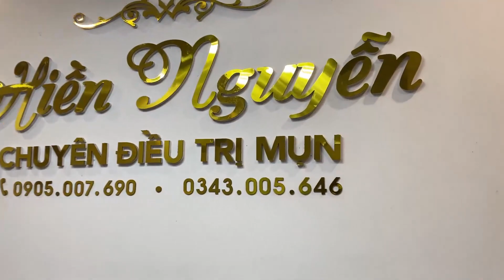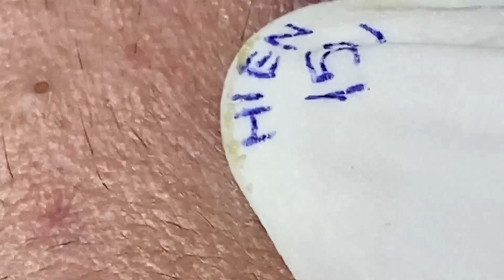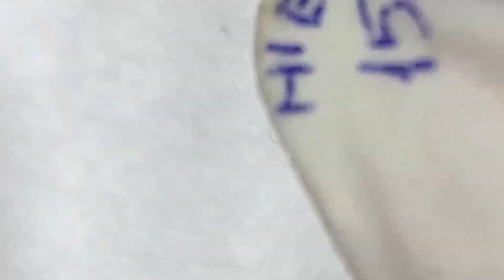𝐓𝐡𝐢𝐬 𝐈𝐬 𝐀 𝐕𝐞𝐫𝐲 𝐒𝐚𝐭𝐢𝐬𝐟𝐲𝐢𝐧𝐠 𝐖𝐢𝐭𝐡 𝐋𝐍𝐆 𝐕𝐢𝐝𝐞𝐨 # 4910